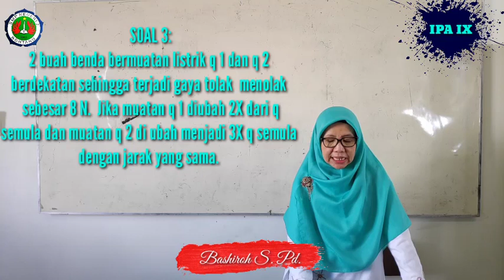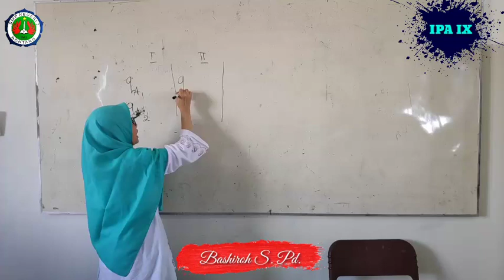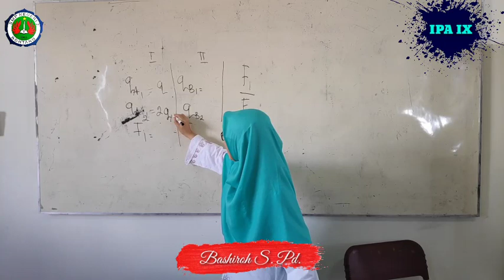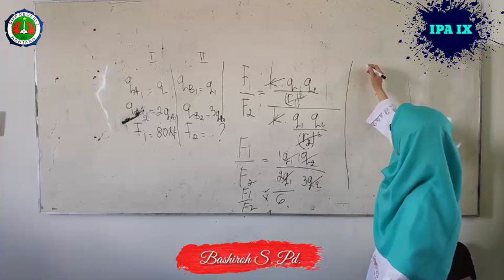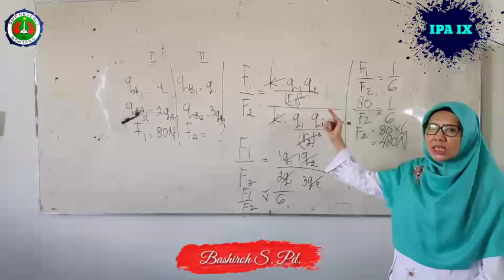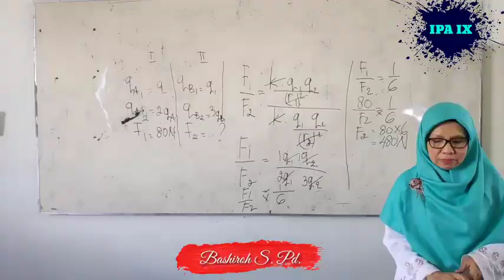RUMUS MUDAH || HUKUM COULOMB-LATIHAN SOAL 3 || IPA KELAS 9